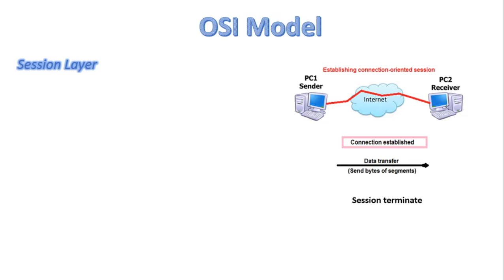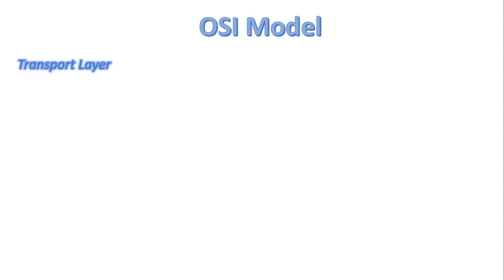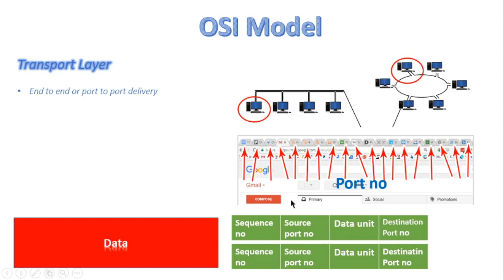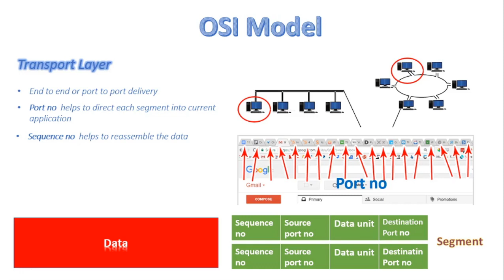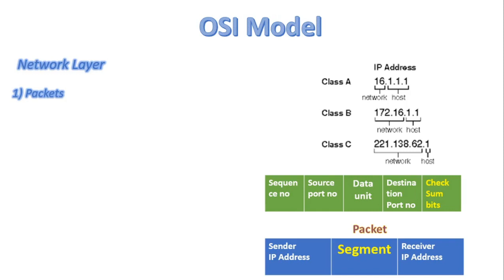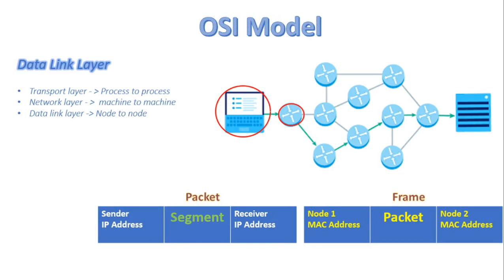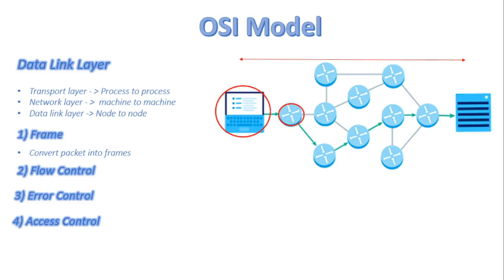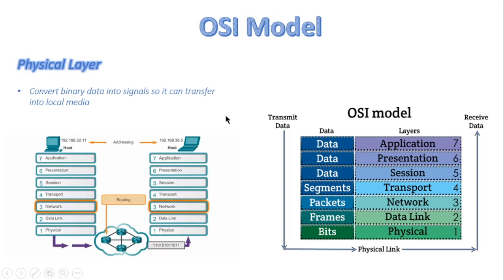FSc Computer Science Book 1, CH 2, LEC 43: OSI Model ( part 2 )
OSI Model Part 2
Session Layer
Transport Layer
Data Link Layer
Network Layer
Physical Layer